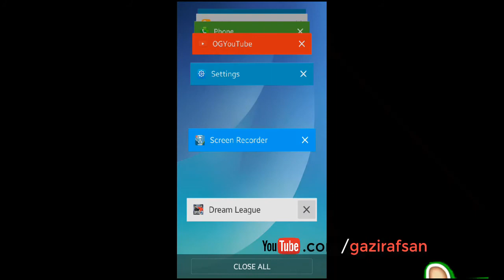[65MB] Best android football game 2017 || low size with HD graphic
Dream League Soccer 2017 is here, and it's better than ever! Soccer as we know it has changed, and this is YOUR chance to build THE best team on the planet

you also learn :

dream league soccer 2017 download for android